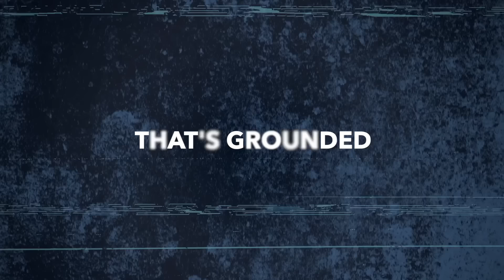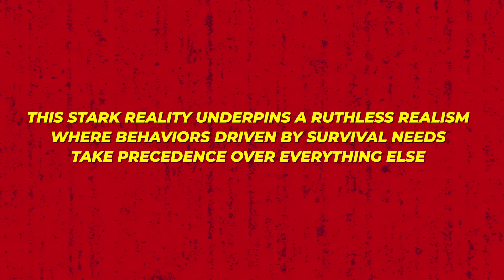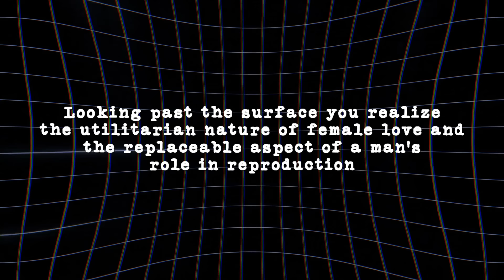Why Women Dont Care About You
🚨My ebook, "The Blueprint: How to Attract and Keep the Right Woman," is finally 100% available . It took me 5 years of work and dedication to perfect this guide, and thousands of you have been demanding it. This isn't just a book; it's a blueprint.

Inside, you’ll find the secrets, methods, and step-by-step actions to attract and keep the woman YOU want. No fluff. No filler. And to make it even better, I'm including powerful bonuses that you won't find anywhere else.🚨
In this video I delve into the fundamental reasons behind a woman's natural inclination to put herself and her offspring first. I shed light on the evolutionary and psychological factors that drive this behavior, and how it impacts relationships.